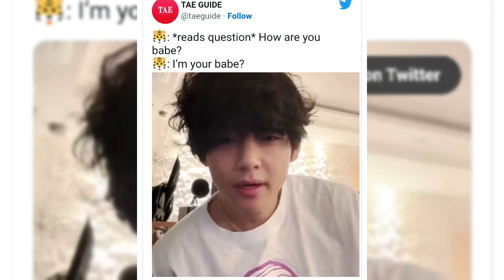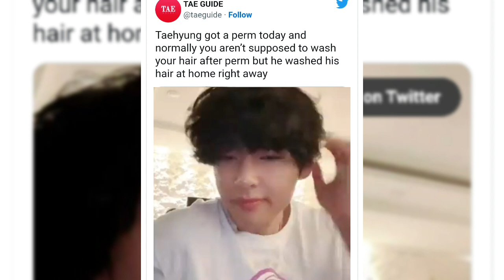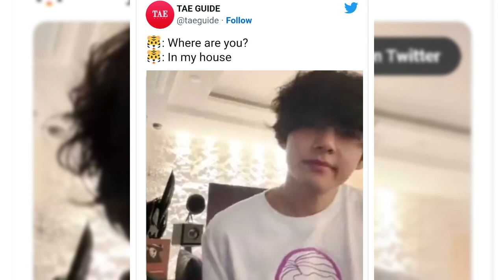10 moments from BTS V's suprise live that every ARMY's should see😍💜armyiva